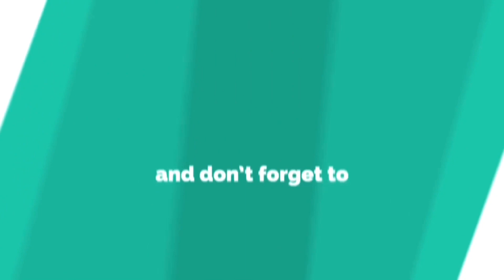BEST SKIN WHITENING AND ANTI AGING FACE MASK | HOME MADE FACE MASK FOR GLOWING SKIN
BEST SKIN WHITENING AND ANTI AGING MASK/HOME MADE WHITENING AND ANTI AGING FACE PACK